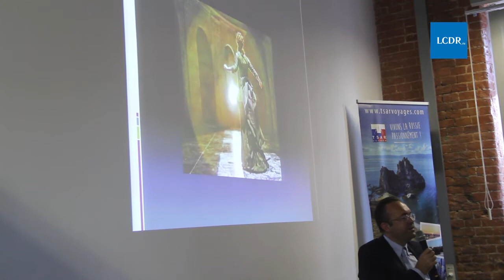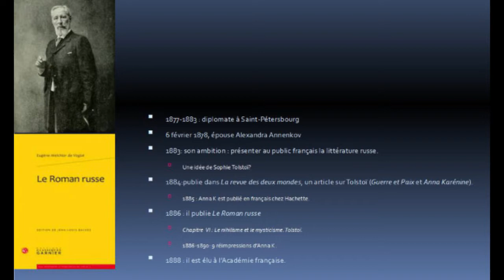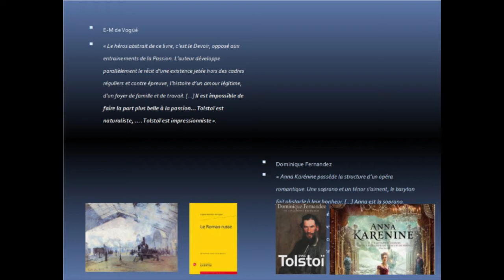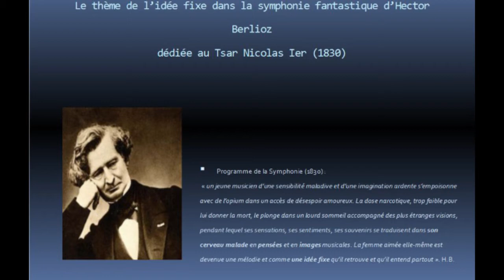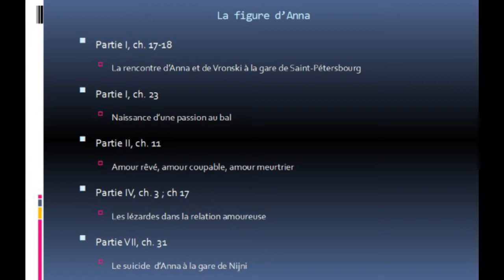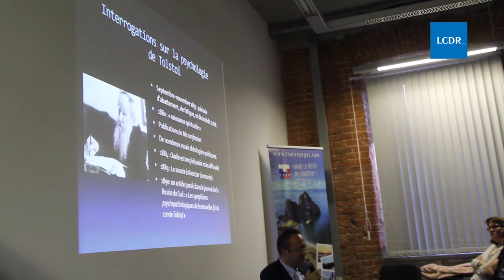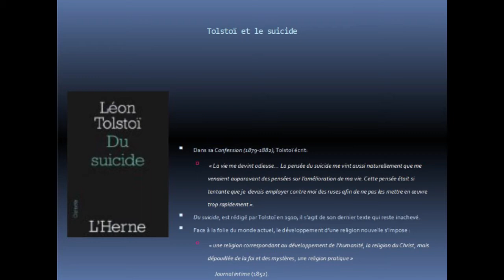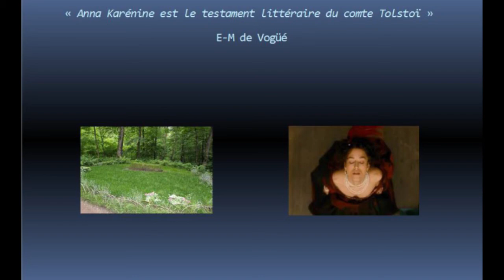Les Mardis du Courrier de Russie #9 : Marc Masson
Le 12 mai, le psychiatre français Marc Masson a donné, dans le cadre des Mardis du Courrier de Russie, une conférence intitulée « Anna Karénine : une lecture psychiatrique du roman ».

La conférence s’inscrit dans le cadre des « Mardis du Courrier de Russie ». Le premier mardi de chaque mois, le journal organise une conférence sur les relations franco-russes avec des spécialistes abordant des thèmes aussi variés que les crises politiques, l’histoire, l’art ou la littérature.